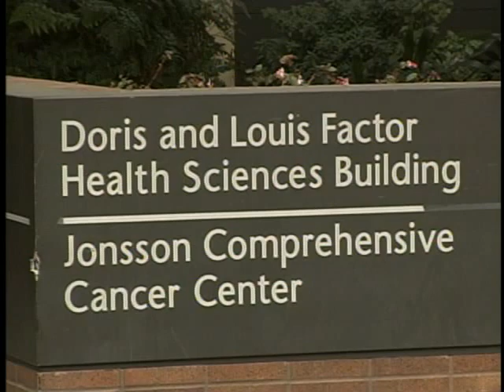UCLA Researcher Dr. Arie Belldegrun on Kidney Cancer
Dr. Arie Belldegrun discusses progress in the treatment of kidney cancer, featuring patient Ellen Fortney.